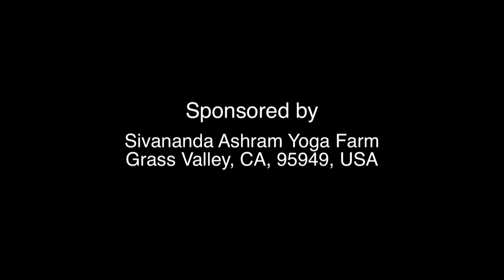Sivananda Yoga: Health Peace & Unity! Trailer 1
Hundreds of thousands of people, from practically every country on the globe, have been transformed by Sivananda Yoga Vedanta Centers and Ashrams. 14,000 students are trained every week.

A new vision of life is brought to them, which shows them the peace and beauty which lies within each of them. It brings to them a vision in which there is a profound unity between all human beings of the world, the animals, the birds, the flowers, the trees, all that there is.